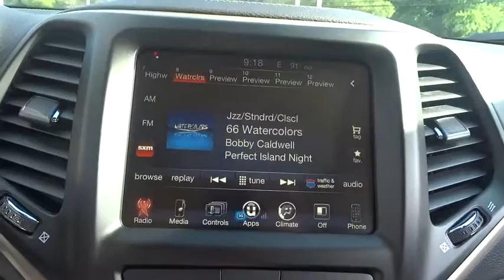2017 Jeep Cherokee Elmhurst, Forest Park, Oak Lawn, Schaumburg, Melrose Park, IL 170090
Hawk CDJR
7911 W Roosevelt Rd

Come view this vehicle today at our Hawk CDJ location!  7911 W. Roosevelt Rd, Forest Park IL 60130.  All the right toys!!! I'm what you call a smooth operator and you'll love every minute with me! I promise to show you off everywhere we go! Safety equipment includes: ABS, Xenon headlights, Traction control, Curtain airbags, Passenger Airbag...Other features include: Bluetooth, Power locks, Power windows, Auto, Air conditioning...